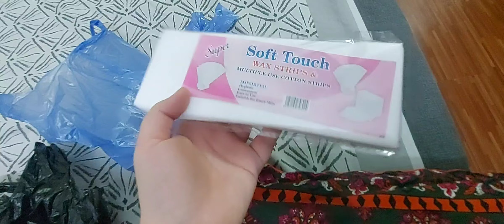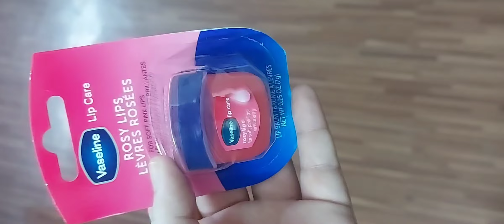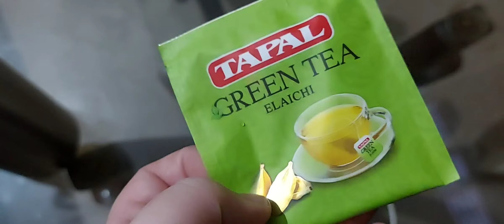What I eat in a day 🤔 | day in my life | did my skincare after a long | flu 🤧 | green tea for flu 🍵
What I eat in a day 🤔 | day in my life | little things 💄🛍 I got | flu 🤧 | green tea for flu 🍵

How to reduce fast
What I eat in breakfast